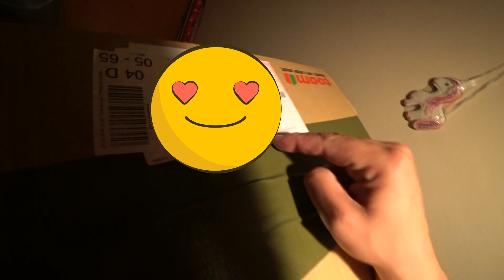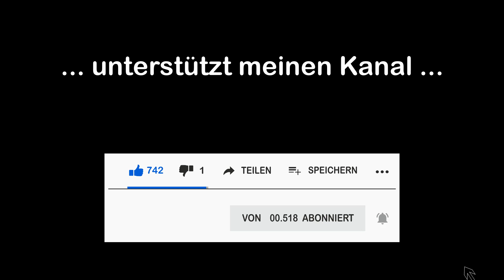Fanpaket in echt Krass, im Hagebutten Style xD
Max-Speedshop.de
Pfuscherforum.de

Max-Gurken-Shop.de